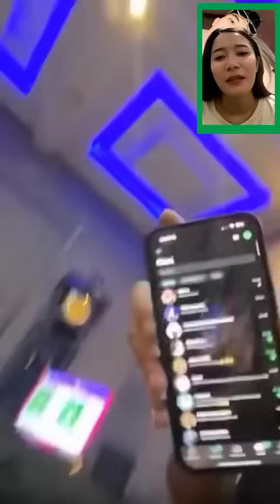gilga sahid dan bunda heppy penasaran sama tobrut sumpah ngekel banget.